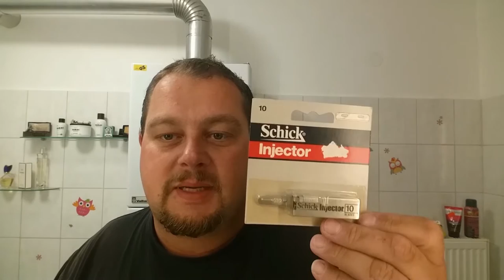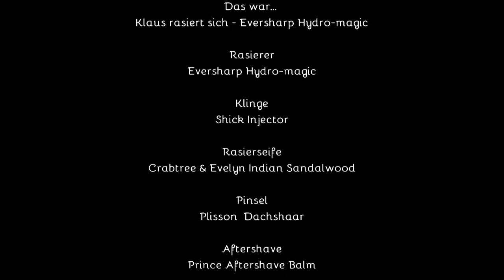Klaus rasiert sich - Eversharp Hydro-magic